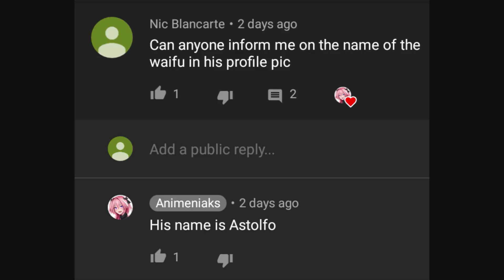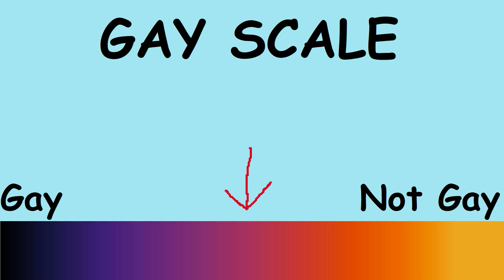Using pH levels to prove that traps aren't gay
Through the use of Middle School level chemistry, this age old question has been answered.